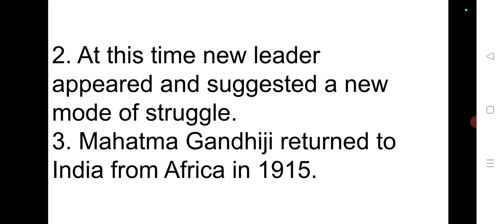Nationalism in India - 2@Bandi-Study-Circle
Nationalism in India - 2